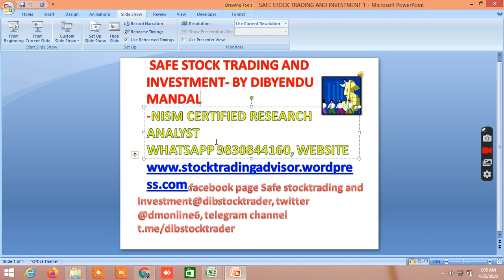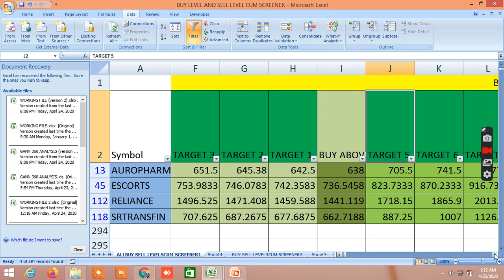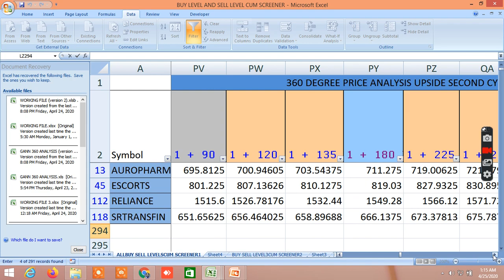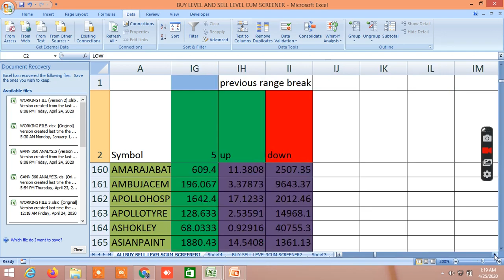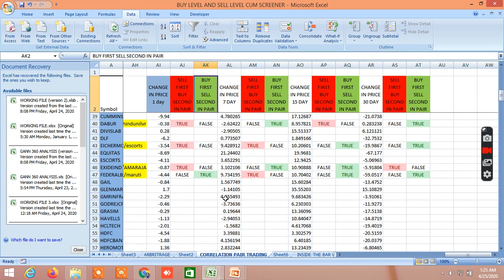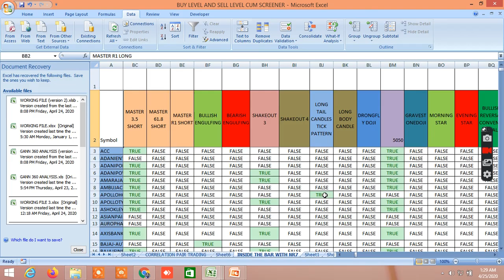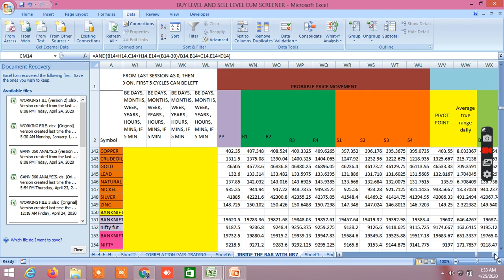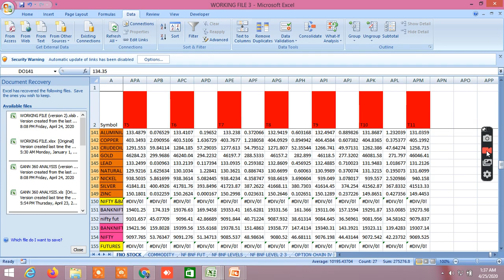BUYING & SELLING LEVELS OF EQUITY,COMMODITY,NIFTY,BANKNIFTY,FUTURES ,CANDLESTICK PATT SCREENER 27.04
BUY SELL LEVELS OF EQUITY, COMMODITY , NIFTY, BANKNIFTY, FUTURES, 100 DAY SMA STRATEGY, CANDLESTICK PATTERNS, GANN, FIBONACCI,MURREY, VOLATILITY BASED GANN, FIBONACCI LEVELS, STADARD DEVEATION , PROBABILITY BASED LEVELS.

D57318

Trade safely through pair trading , inside the bar trading strategy, NR7/NR4 AND ALL CANDLESTICK PATTERNS, download the sample file through this